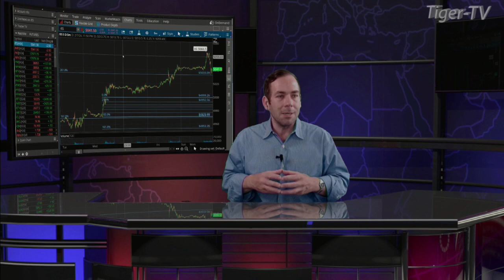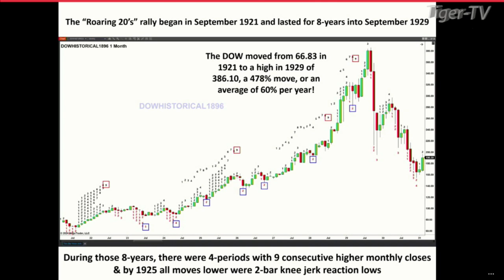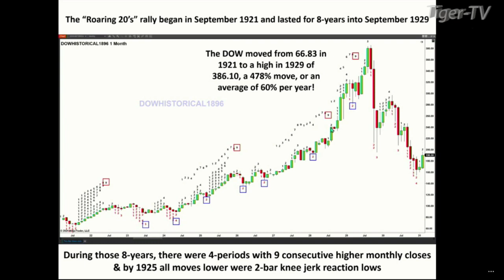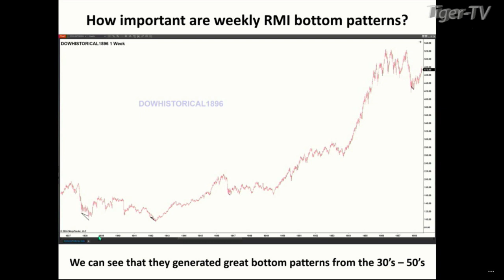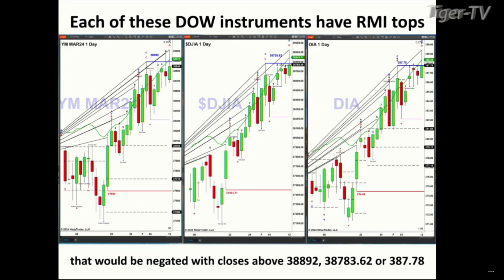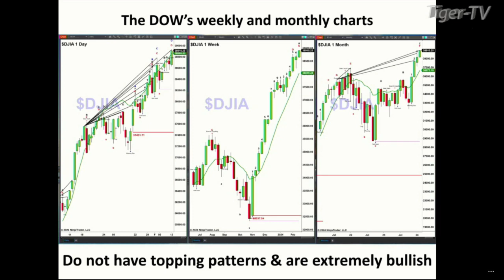February 12th, Steve Rhodes on The Tom O'Brien Show - 2024